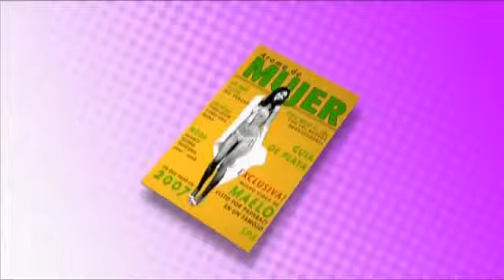Maelo Ruiz - Aroma de mujer-roy